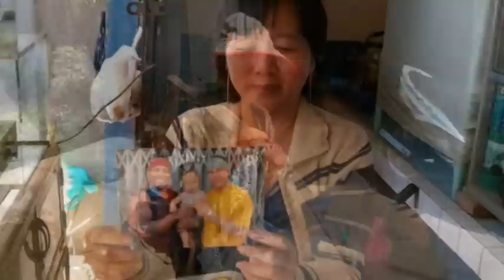Radical Reality in Cambodia 2012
Dean Johnson (Victory 4 Youth), with his Radical Reality teammate Terry Douglas, traveled to Cambodia for their second trip to help Aim4Asia with the rescue and descipleship of young girls enslaved in human trafficking.

Dean Johnson is founder of Victory 4 Youth. A 501(c)3 non-profit organization who's purpose is to encourage and empower people to make right choices. This is accomplished by speaking in highschool assemblies across the country, churches, prisons, outdoors, camps, conferences, etc. Dean knows, first hand, the life changing power of knowing Jesus as Lord and best friend!

To schedule Dean to come to your church or event,